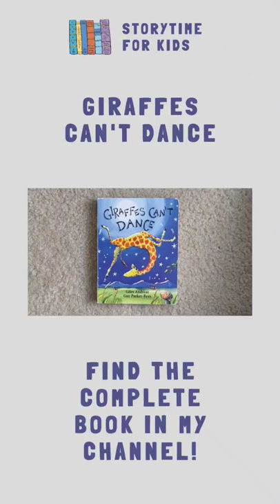shorts giraffes giraffescantdance storytimeforkids